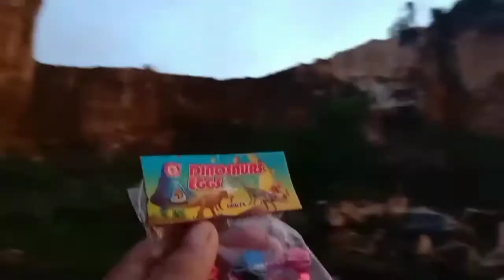NYUMET MERCON KERETEK DI GUNUNG